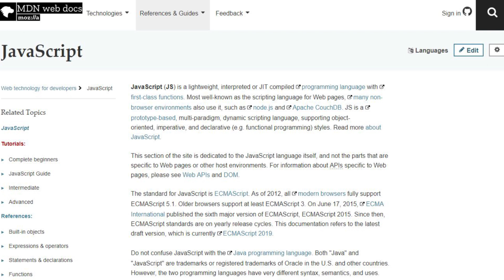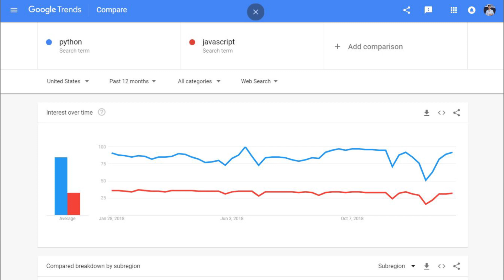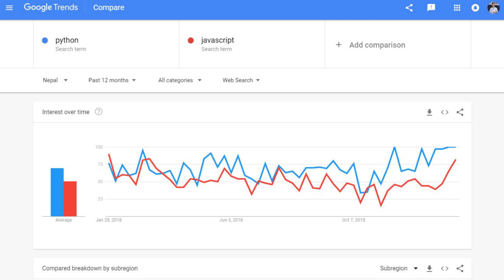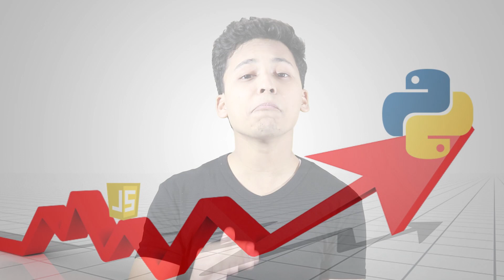Python Vs JavaScript | Which is better? || Stephen Simon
HI, in this video I've compared Python Vs JavaScript on the following factors:  1. Complexity 2. Application 3. Salary 4. Demand 5. Future